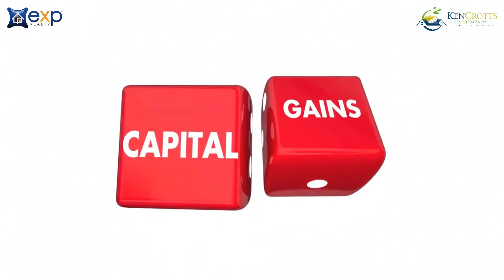Selling Residential Investment Properties During The Covid 19 Pandemic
Can you sell a rental property now? Here's the surprising answer.